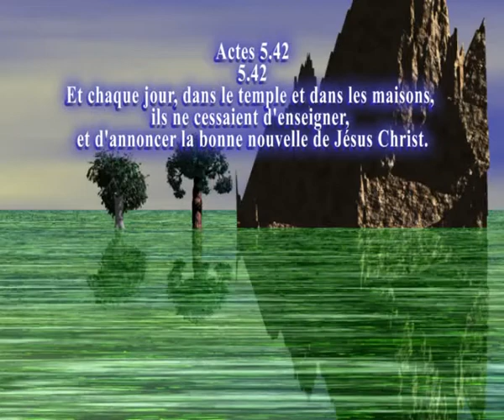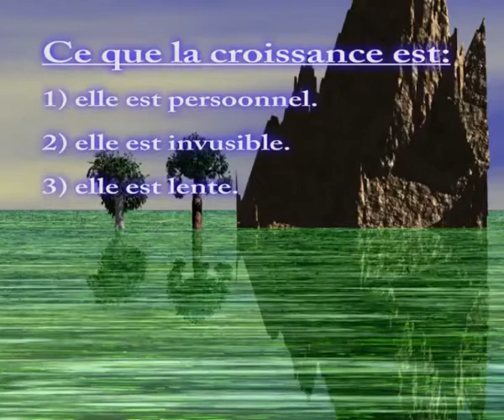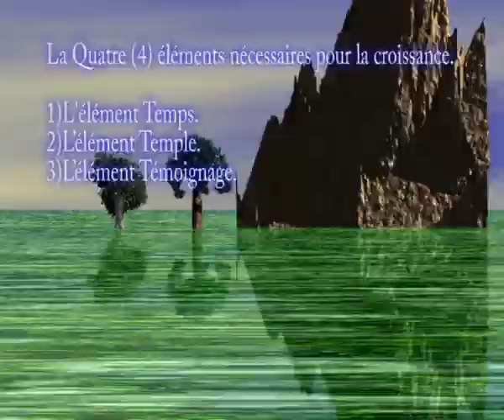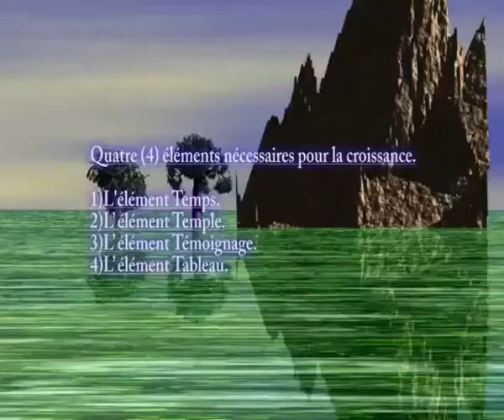TEGV N°9 Dim 04 01 2015 Dr Elie KOUMBEM la croissance l1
PRIMEDIAS